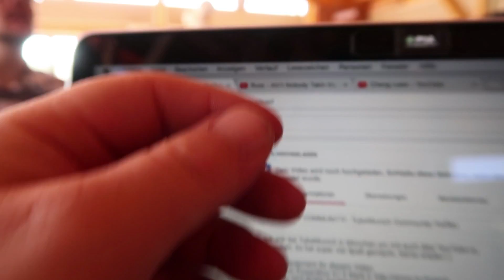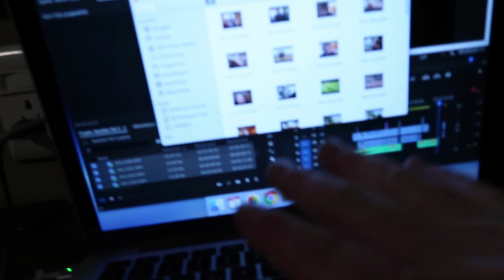Drohnenaufnahmen aus Afrika! *_*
Das RoadTripNamibia TEAM

MEIN BUCH IST DA!
*► WuzzUp Buch

Meine Equipment:
Kameras:
*G7x Mark II
*Go Pro Hero 5 Session
Canon Legria Mini X
Drohne:
*DJI Mavic Pro
Objektive:
*Sigma 18-250 mm
*Canon EF-S 24 mm
*Canon EF-S 18-135mm
*Canon EF 50 mm
*Canon EF-S 18-55mm
Mikros:
*Rode VMPRY VideoMic Pro
*Rode VidMic Go
Weiteres:
*PEAK DESIGN CAPTUREPRO CLIP V2
*Joby Gorillapod Focus Klemmstativ
*Joby GP3-BHEN Gorillapod
*JOBY Suction Cup und GorillaPod
*Joby Action Clamp mit GorillaPod
*80D Akkus
*G7x (Mark II) Akkus
*Micromuff Skinny Windschutz
*Rollei ePano II 360 DSLR
*Macbook Pro
Premiere CC
Photoshop

Alles mit einem Sternchen (*) markierte ist ein Link des Amazon Partnerprogramms